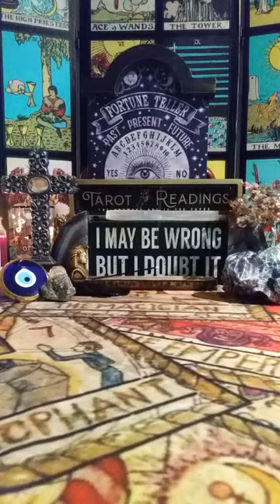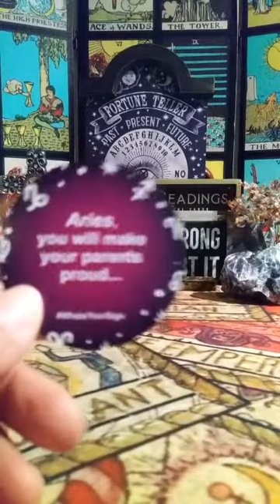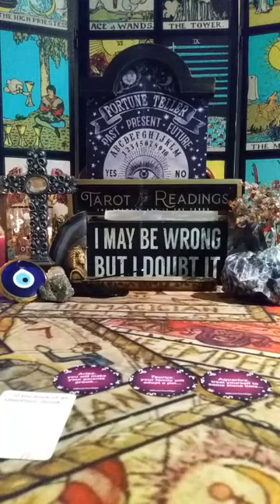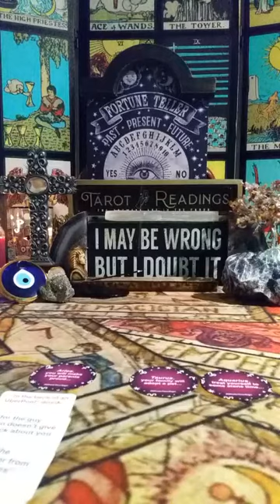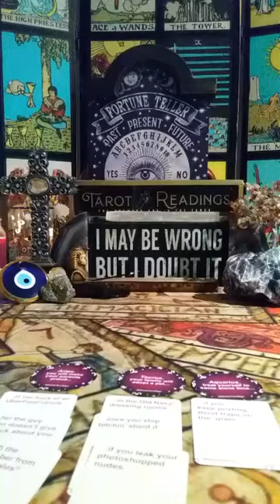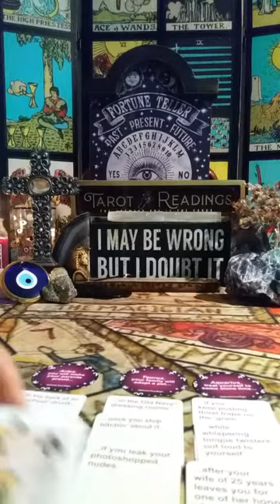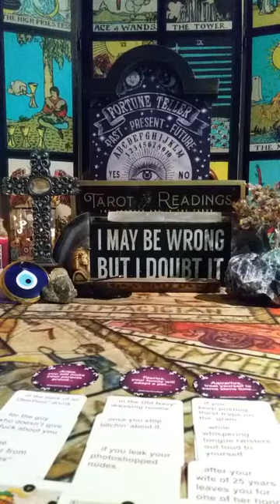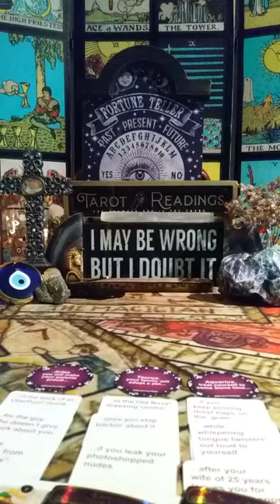CANCER| Your Friends Are CHILDISH AF😒 ...It's Time To GROW THE F*CK UP!🚩 APRIL 2022 TAROT READING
cancer your friends are really child as f*** and you have some parents and family that are really ready for you to grow up yourself. cancer someone also gets expose on Instagram I don't know if it's a nude or whatever but you find out that someone betrays you and thinks it's funny. you finally realize who's in your corner and who is keeping you stuck!

🌹 VIDEO READING
👌 Mini Read $20
1 Question $50
3 Questions $100

🌹 VIDEO READING (20min+)
1 Question $40
3 Questions $70

🎁AMAZON WISHLIST